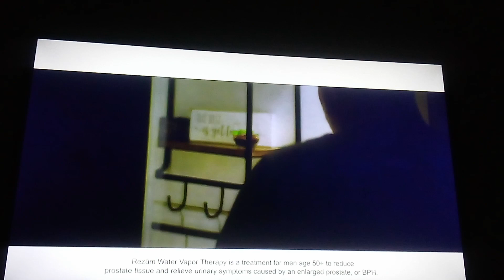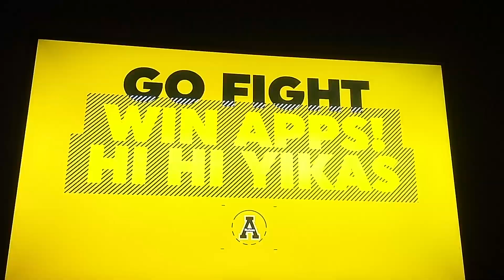JAMES MADISON VS APP STATE MEN'S BASKETBALL FIRST HALF FULL GAME HIGHLIGHTS 1.27.2024